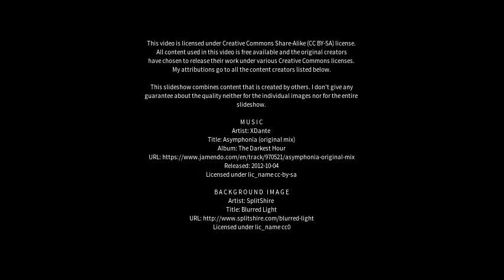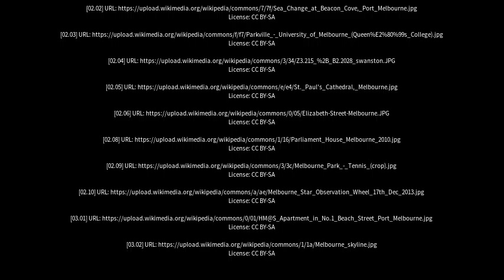Best places to visit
Best places to visit - Melbourne (United Kingdom) Best places to visit - Slideshows from all over the world - City trips, nature pictures, etc.